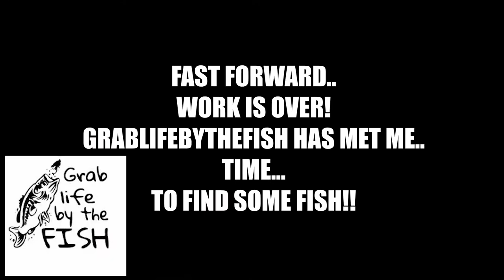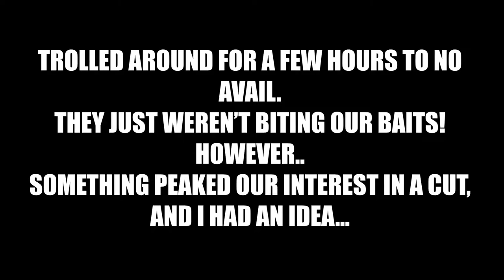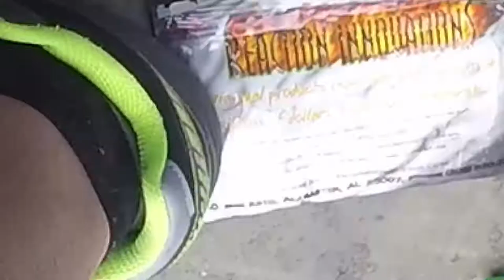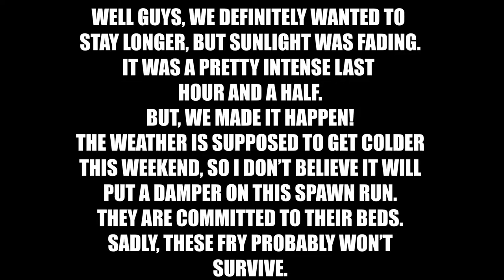Finding BASS that are STAGING OR BEDDING DURING THE SPAWN WITH GRABLIFEBYTHEFISH! PART1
Great day fishing Jordan in the first spawn wave..

Where I bought my camera!

Where I bought my Rode VideoMicro!

Where I bought my lens hood!

Lews Speed Sticks
Cabelas Pro Guide Rods
Abu Garcia
BPS Tourney rods
Daiwa Laguna Spinning Rods

Reels I use - Lews
                       Abu Garcia

Line I use - PowerPro 30lb, 50lb Braid
P-Line Flouroclear 10lb, 12lb, 15lb, 20lb